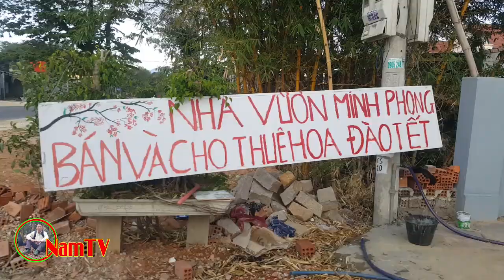Đào thất thốn, vào tận vườn đi bứng cây cây đào về chưng tết | NamTV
Đào thất thốn, vào tận vườn đi bứng cây cây đào về chưng tết
-Tết đã đến thật gần rồi, người người nhà nhà đang tranh thủ để sắm cho mình ít hoa cây cảnh để trang hoàng không gian gia đình. Và hẳn nhiên mọi người sẽ khó lòng có thể bỏ qua hoa đào - loại hoa đặc trưng không thể thiếu trong ngày Tết.Sẽ là thiếu sót cực lớn nếu như Tết này bạn không nhắc đến loại đào Thất Thốn - hay đào tiến vua - loại cây chỉ các bậc nhà giàu, vua chúa thời xưa mới được thưởng lãm Đào Thất Thốn hot rần rần bởi nhiều người tò mò về loài hoa đào tiến vua và cũng bởi mức giá khá "khủng" của nó nữa. Một cây đào mini Hà Nội cao 30 - 40cm có mức giá khoảng 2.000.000 đồng - 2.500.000 đồng/chậu, với cây đào to, đẹp hơn mức giá có thể lên tới hàng chục, hàng trăm triệu đồng. Vậy đào Thất Thốn là gì? Theo các nghệ nhân trồng đào thì đào Thất Thốn là loại đào cổ, hiếm và rất đắt đỏ.Mặc dù nguồn gốc và tên gọi của đào Thất Thốn có từ rất lâu nhưng để giải thích rõ ràng thì vẫn còn là ẩn số. Có người giải thích về tên gọi Thất Thốn theo 3 nghĩa. • Thứ nhất đó là mỗi cây đào thất thốn thì cứ khoảng 7 "thốn" (mỗi thốn bằng khoảng một đốt ngón tay) lại chia ra các cành nhỏ, mỗi đầu cành ra hoa hay có 7 bông tượng trưng cho chữ thất. • Nghĩa thứ hai là, lá đào Thất Thốn dài 7 khoảng thốn, gấp 3 - 4 lần so với lá đào thường. • Thứ ba là 7 năm đào Thất Thốn mới ra hoa kép 7 tầng, mỗi tầng hoa có 7 cánh. Vào ban đêm hoa tỏa hương thơm thoang thoảng mà giống đào thường không có được. Khác với các loại bích đào hay đào phai khác, sắc hoa của đào Thất Thốn cũng đặc biệt hơn. Hoa đào đậm màu, không quá sẫm, nụ to, khi nở bông to, cánh kép tràn đầy sức sống. Lá, lộc đào cũng dày, xanh thẫm, mọc chìa đều ra xung quanh cành.Trong mỗi thốn đào, có thể ra vài chục bông hoa cùng lúc. Bạn tin không khi những bông hoa đào kép có thể có tới 30 - 50 cánh/bông.Khi hoa tàn, hoa không rụng cánh lả tả như các giống đào khác mà vẫn ở nguyên trên đài hoa.Cái lạ nữa là hoa mọc thành "chùm" vài bông một, nhưng nếu không nở cùng lúc mà có bông nở trước, nó sẽ nở trùm lên những nụ khác, không cho những bông kia đẹp cùng.Hoa mọc thành "chùm" vài bông một.Đào Thất Thốn dáng bé nhỏ, chỉ cao chừng 1m, gốc cây xù xì, mốc meo, thân cây rắn rỏi, vào mùa đông nhìn như gốc củi mục. Vỏ cây nếu bóc ra thì tím màu mận chín chứ không có màu gỗ như các loại đào thường.Có cây không lá, không chồi, không hoa, nụ thì đen xì, nhưng ẩn sâu trong những "cành củi" mốc meo ấy là những nụ hoa đào chờ đâm chồi, nảy lộc.Đặc biệt hơn, hoa đào Thất Thốn còn có thể mọc ở giữa gốc, giữa thân. Có cây, hoa còn mọc ở sát mặt đất, có cây ủ nụ vài năm mới nở hoa.Hoa mọc từ giữa gốc, giữa thân cây - điểm đặc biệt chỉ có ở đào Thất Thốn. Một điểm cực "khó ưa" ở loài hoa đào Thất Thốn nở hoa không bao giờ nở đúng tết dịp Nguyên đán.Thay vào đó, đào Thất Thốn thường chỉ ra hoa vào khoảng Rằm tháng Giêng để đón "tháng ăn chơi".Chính vì vậy, các nhà vườn chăm cây thường phải tìm nhiều phương pháp nhằm giúp ép cho đào Thất Thốn ra hoa nở đúng dịp Tết như kích ấm trong nhà kính... Đào thất thốn được trồng ở Nhật Tân, Hà Nội,Đào thất thốn Đà Lạt NAY ĐƯỢC TRỒNG ĐẾN TẬN CÁC NHÀ VƯỜN Ở KON TUM
✔️Xin trân trọng cảm ơn tất cả quý vị bà con, anh chị và các bạn đã xem và ủng hộ Kênh NamTV. Nếu có bất kỳ thắc mắc, đóng góp hoặc liên Hệ như Tài Trợ, Quảng Cáo hay hợp Tác có thể gửi mail cho Nam qua địa chỉ: (lưu ý số 0 chứ không phải chữ o nhé) - 📲 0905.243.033
Nội dung: Để Quý cô bác anh chị tiện theo dõi. Kênh
- Đăng ký miễn phí kênh theo dõi nhiều nội dung ở đây
Blogge Fanpage Nam TV là kênh youtube của Nguyễn Văn Nam, chia sẻ thông tin, kiến thức, giải trí phục vụ cộng đồng